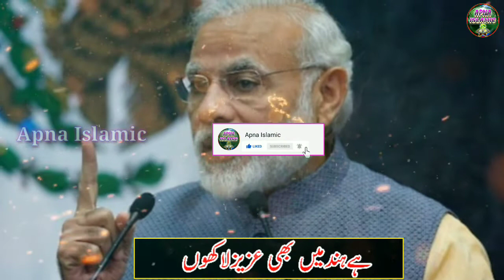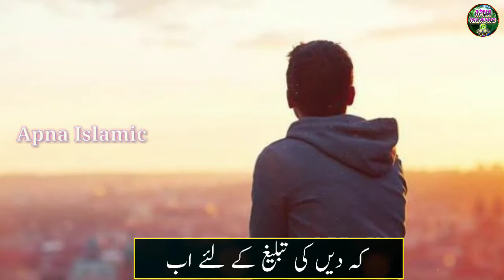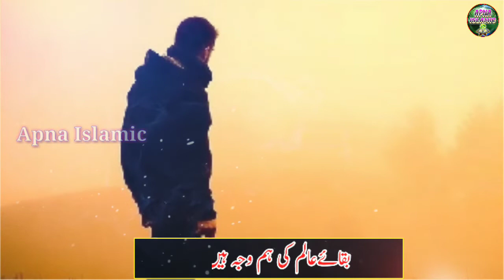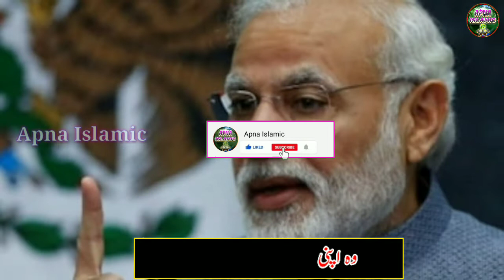Junaid Jamali | New Nazam On Maulana Kaleem Siddiqui | Zindan Jarahe Hai | Naat, Nazam |Apna Islamic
Video Credits:
Title : zindaan jarahe hain | maulana kaleem siddiqi "new nazam 2021"
Vocalist : Junaid Jamali
Written By :
Video Editor : Junaid Jamali
Audio : Apna Islamic Studio
Digital Managed By : Md Obaidullah
Video Produced & Label : Apna Islamic